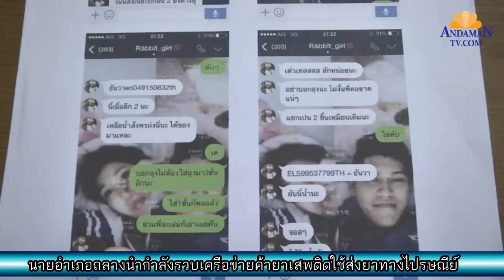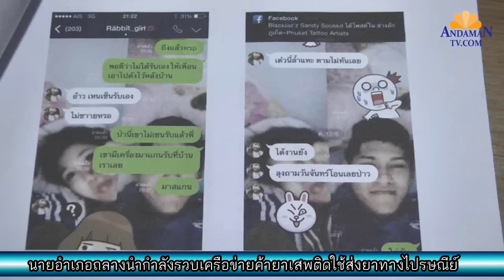ADMTV นอภ ถลางรวบเเก็งส่งยาทางไปรษณีย์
นายอำเภอถลางนำกำลังรวบเครือข่ายค้ายาเสพติดใช้ส่งยาทางไปรษณีย์ ได้ของกลางกัญชา ยาบ้า ยาไอซ์มูลค่าหลายแสนบาท.